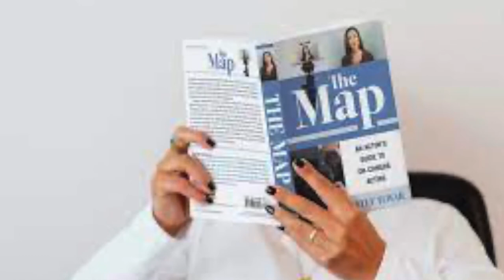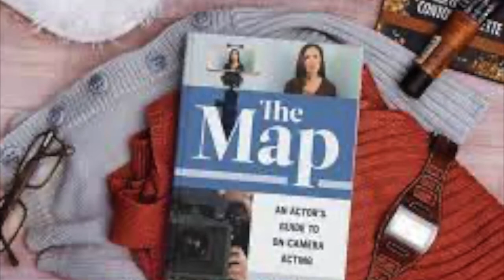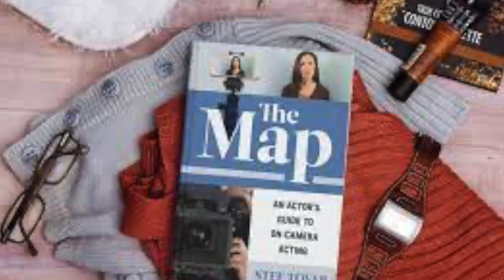Best Resources for Beginning Actors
Book Review of Stef Tovar's "The Map" as compared with other good books from over the years to assist actors to have a successful career.

FYI, neither Mr. Tovar nor the authors of any of the other good acting books I compare his to in this video have paid me for this endorsement.  Beyond the minimal amount I may earn from the Amazon affiliate links I'll post below, my only intention in sharing this review is to offer my advice on something that I sincerely feel will be a valuable resource to actors at about the same point in their careers as where I am...

That said, here is the link to purchase the book reviewed here:

The Map

Other Great Resources alluded to in the video...

An Actor Prepares
A Practical Handbook for the Actor
On the Technique of Acting
Acting in Film
Acting for the Camera